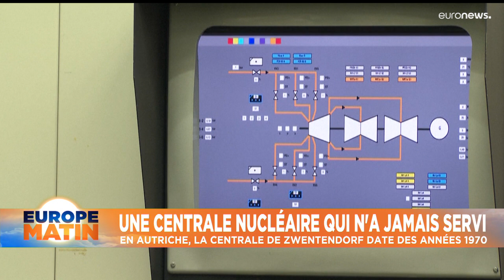L’info du jour | 21 janvier - Matin